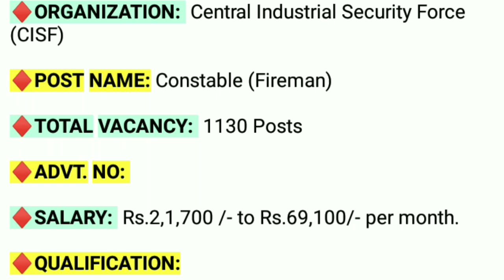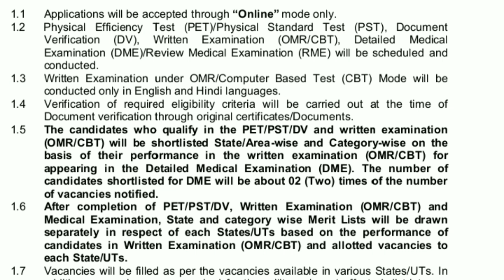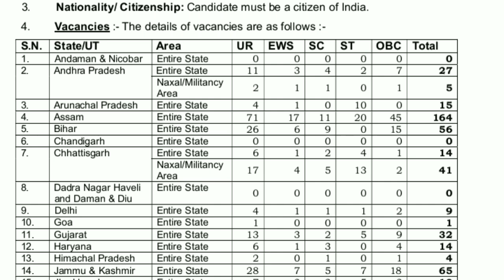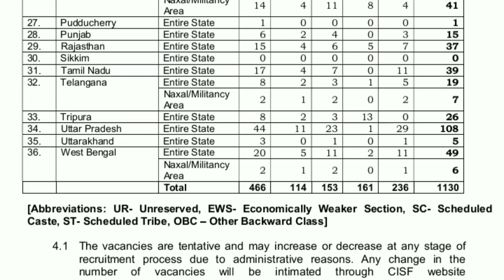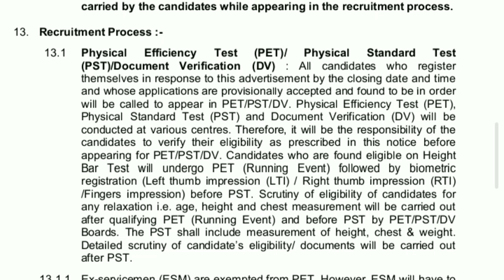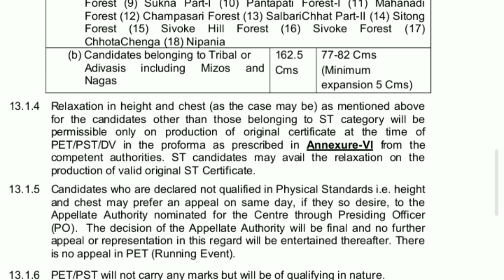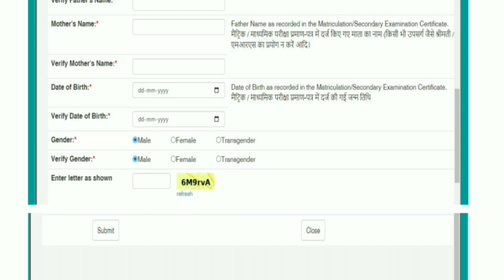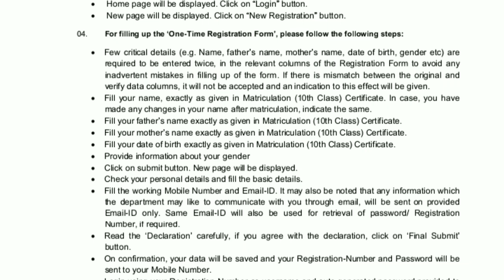CISF Fireman New Vacancy 2024 | CISF Constable Fire Recruitment 2024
cisf constable fire recruitment 2024 syllabus

cisf constable fire recruitment 2024 kya hai

cisf constable fire recruitment 2024 kya hota hai

cisf constable fire recruitment 2024 syllabus in hindi

cisf constable fire recruitment 2024 cut off

cisf constable fire recruitment 2024 job profile

cisf constable fire recruitment 2024 salary

cisf constable fire recruitment 2024 height

cisf constable fire recruitment 2024 selection process

cisf constable fire recruitment 2024 in telugu

cisf fireman new vacancy 2024tamil

cisf fireman new vacancy 2024syllabus

cisf fireman new vacancy 2024syllabus in hindi

cisf fireman new vacancy 2024 age limit

cisf fireman new vacancy 2024 selection process

cisf fireman new vacancy 2024 qualification

cisf fireman new vacancy 2024 height

cisf fireman new vacancy 2024 form fill up

cisf fireman new vacancy 2024 malayalam

cisf fireman new vacancy 2024 ankit bhati

10 Pass Job Notification 2024
12 PASS Job Vacancy 2024